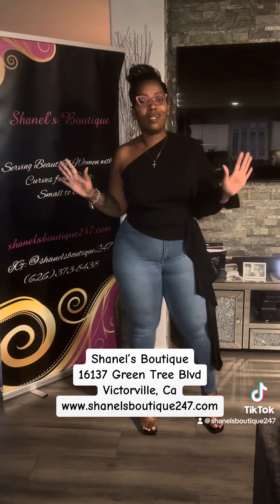A Touch of Class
16137 Green Tree Blvd Ste. 6
Victorville , Ca

Here at Shanel’s Boutique,
every woman is unique and special to us. Even
though we come in assorted colors, shapes, and
sizes we are all BEAUTIFUL, and this is exactly how
we want you to feel with every purchase.
Don’t Cheat Yourself, Treat Yourself!

for
your favorite looks in women’s clothing!